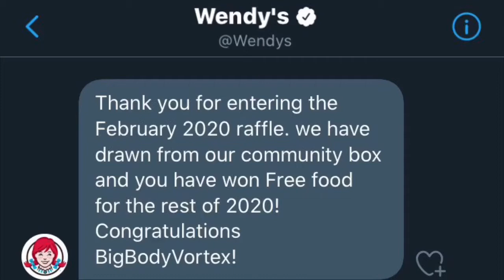I BROUGHT MY 5’7 MIDGET LEBRON JAMES TO THE PARK!! 5’7 PLAYMAKING SLASHER IN NBA2K20!! *INTENSE*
Xbox: BigBodyVortex

BEST JUMPSHOTS IN NBA 2K20 FOR EVERY POSITION, ARCHETYPE & PLAYER BUILD • CUSTOM JUMPSHOTS TUTORIAL
In NBA2K20 NEW OVERPOWERED SHOOTING BUFF ! 99 SHARPSHOOTER JUMPSHOT ! DEMIGOD !
how to get 4x rep nba 2k20
2k20 best jumpshot,
2k20 glitch,
2k20 vc glitch,
2k20 face creation,
- 99 OVERALL ONE DAY NBA 2K20